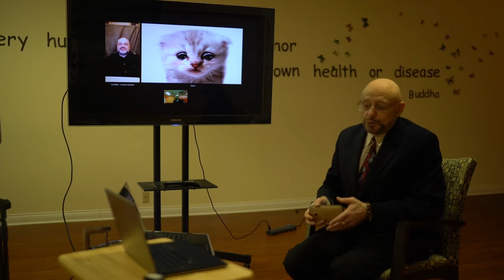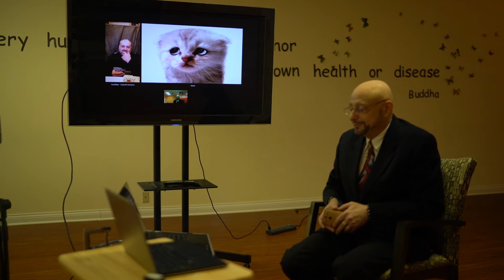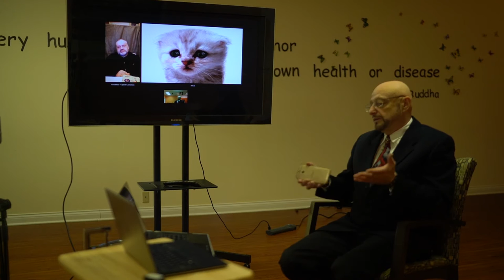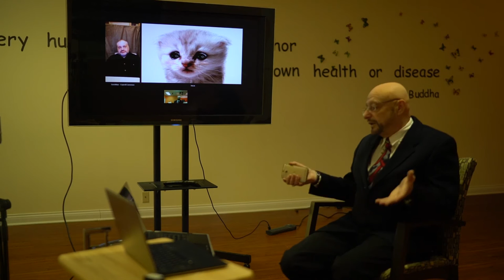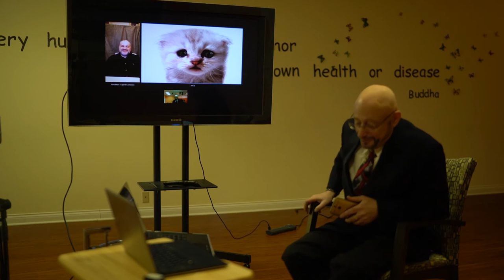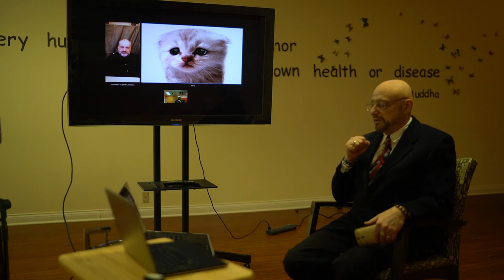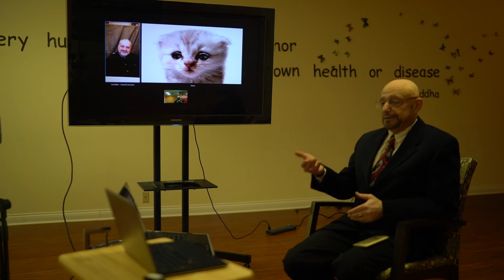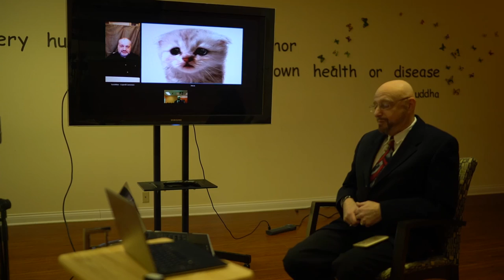Центр Sungates: Таро-Мост. "Таро и Оракулы". Часть 2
Центр Sungates: Таро-Мост. "Таро и Оракулы".
Участники: Руководитель Школы «Русское Таро» Сергей Савченко и психолог, таролог-консультант, Ответственный секретарь Королевской Ассоциации Французского Таро (ARTF) Эльза Хапатнюковская.
Программу ведет Президент Центра Sungates Chicago, USA Michael Melikhov (Майкл Мелихов)